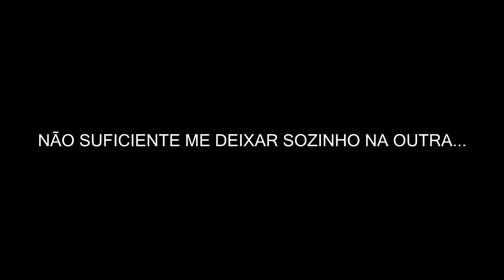RAINBOW SIX SIEGE - HIGHLIGHTS #1